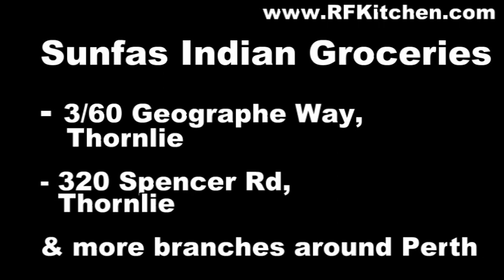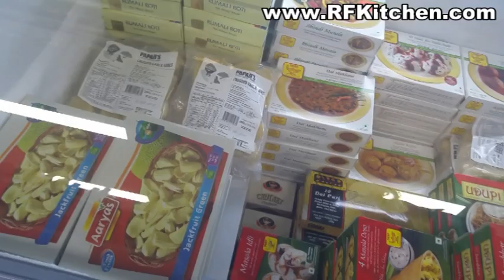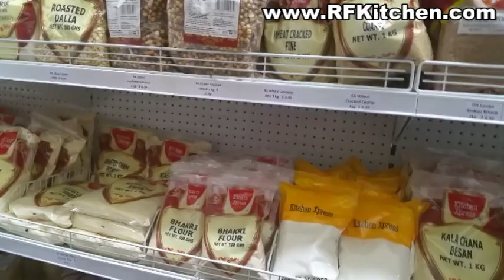Sunfas Indian Groceries